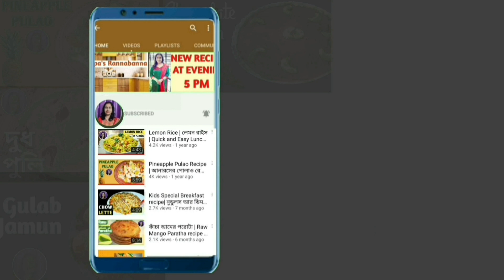Doi Bora Recipe | ঘরে দই বড়া তৈরির সহজ রেসিপি | Dahi Vada Recipe Bihari Style | Doi Bora in Bengali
Doi Bora Recipe-ঘরে দই বড়া তৈরির সহজ রেসিপি-Dahi Vada Recipe Bihari Style | Doi Bora in Bengali-Perfect and Soft Doi bora Recipe-Dahi Vada in bengali-Doi bora in bengali-Dahi vada recipe in bengali

doi bora recipe,
doi bora recipe bangla,
doi bora bengali recipe,
doi bora chutney recipe,
doi bora দই বড়া তৈরির সহজ রেসিপি doi bora recipe,
doi bora recipe in bengali language,
doi bora chatni,
doi bora recipe assamese,
দই বড়া রেসিপি আয়েশা সিদ্দিকা,
দই বড়া কিভাবে বানায়,
দই বড়া কি করে বানায়,
দই বড়া তৈরির রেসিপি,
দই বড়া তৈরির পদ্ধতি,
doi bora দই বড়া তৈরির সহজ রেসিপি easy doi bora recipe restaurant style dahi vada recipe,
দই বড়া বানানোর রেসিপি,
দই বড়া বানানো,
দই বড়া বানানোর সহজ পদ্ধতি,
দই বড়া বাংলা রেসিপি,
দই বড়া রেসিপি,
দই বরা রেসিপি,
সুজির দই বড়া রেসিপি,
বেসনের দই বড়া রেসিপি,দই বড়া,
দই বড়া বানানো,
দই বড়া ইতিহাস,
দই বড়া রেসিপি টা দেখান,
দই বড়া তৈরি করার রেসিপি,
দই বড়া তৈরি,
দই বড়া রেসিপি,
দই বড়া করার রেসিপি,
দই বড়া কোথায় পাওয়া যায়,
পাউরুটির দই বড়া,
দই বড়া বানানো দেখান,
বেসনের দই বড়া রেসিপি,
দই বড়া রেসিপি দেখাও,
দই বড়ার সহজ রেসিপি